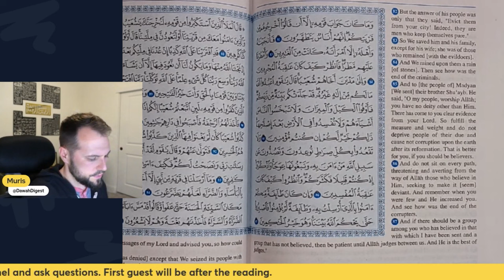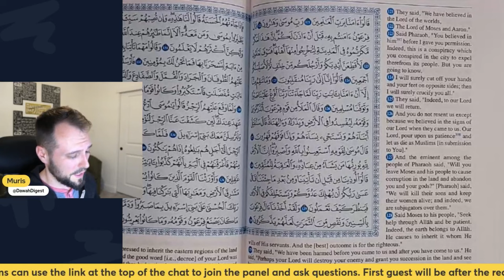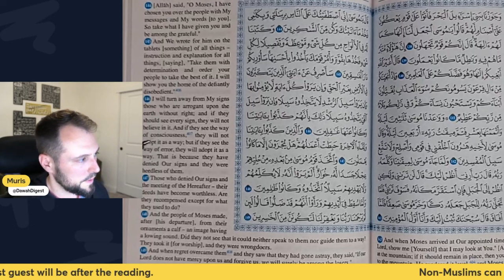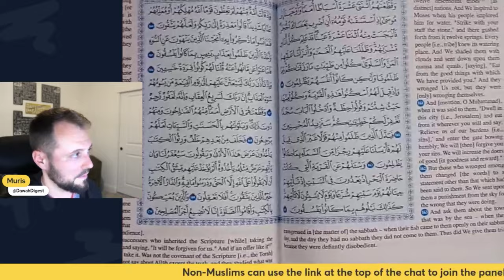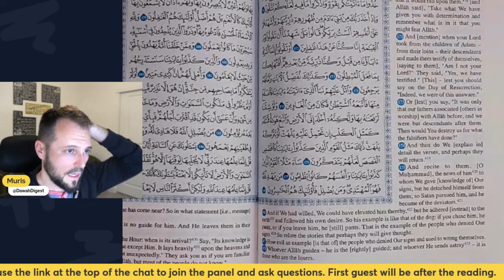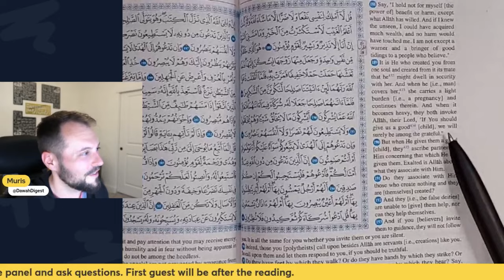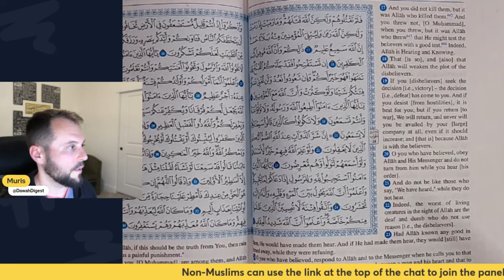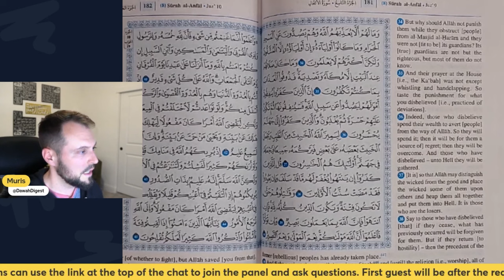Reading Quran in English | Ramadan 2024 | Juz 9 of 30